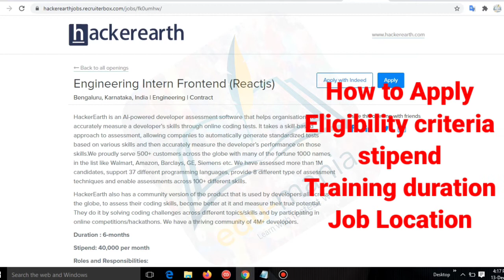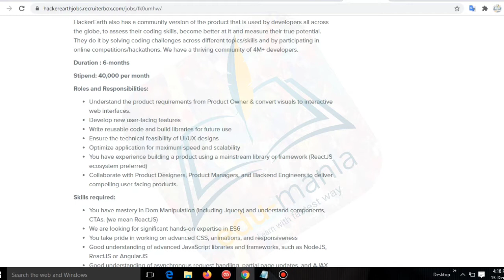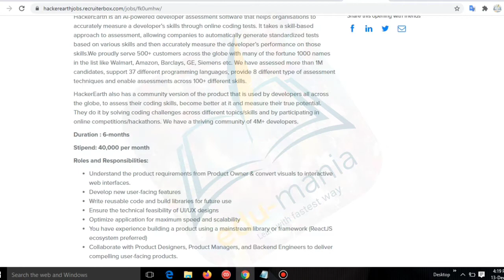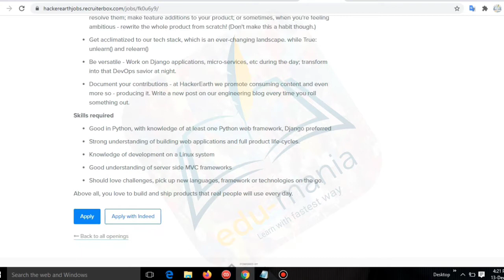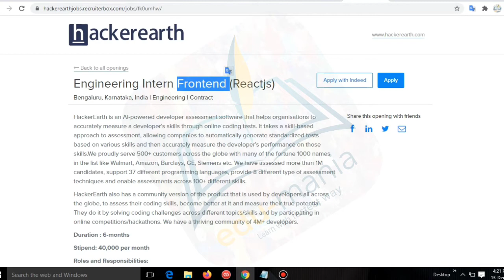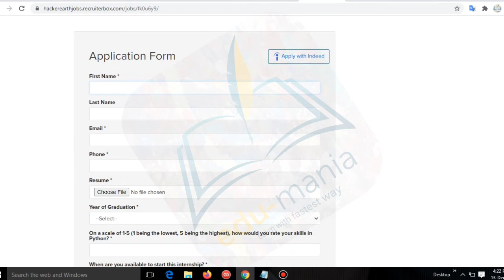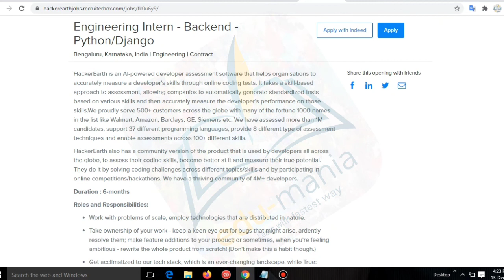HACKEREARTH OFF-CAMPUS DRIVE.||8+ LPA||FRONTEND||BACKEND